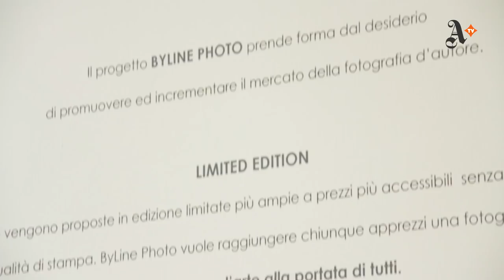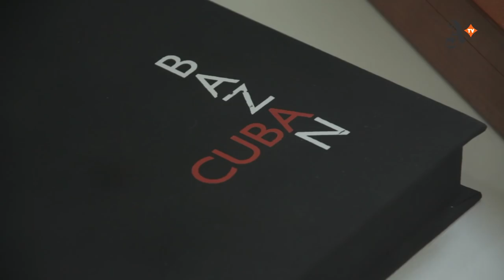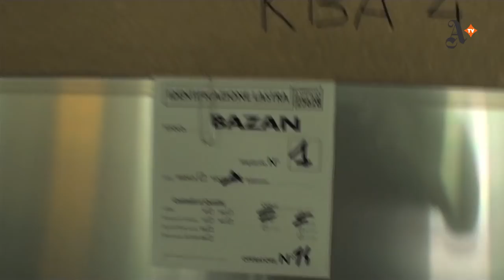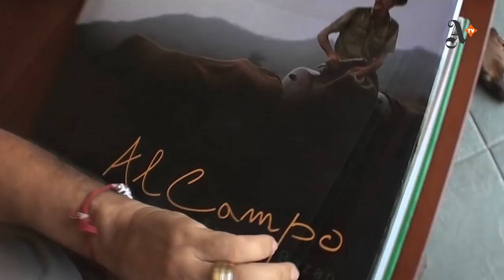Bazan Cuba. Fotografie di Ernesto Bazan - Byline Photo, Milano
Film maker: Marco Aprile
Coordinamento: Helga Marsala
Produzione: Artribune Television

"Bazan Cuba. Fotografie di Ernesto Bazan"
Byline Photo, Milano
24 aprile - 31 maggio 2012

L'esposizione, che raccoglie la produzione di Bazan tra il 2001 e il 2005, dedicata ai contadini cubani, è accompagnata dal nuovo progetto editoriale dell'artista: "Al Campo" rappresenta un'ideale prosecuzione del volume Bazan Cuba (2008). Come quest'ultimo, anche Al Campo ha un'edizione limitata di 50 copie, ciascuna contenente una foto autentica e firmata. Citazioni di vari scrittori fra cui Octavio Paz, Mario Vargas Llosa e José Saramago arricchiscono le singole immagini. La postfazione del curatore Colin Westerbeck mette in evidenza le somiglianze e le diversità fra la maniera di fotografare di Bazan a colori e in bianco e nero.